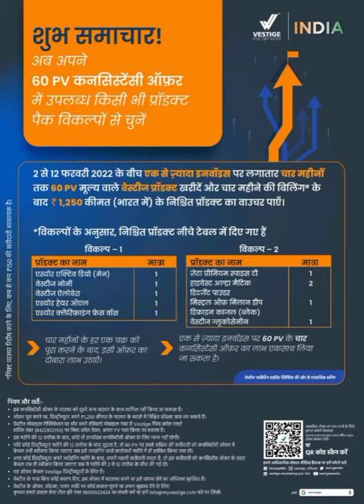Vestige Special Scheme Bonanza Feb2022 Month ** वेस्टीज एक इनकम अपॉर्चुनिटी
Vestige Special Scheme Bonanza Feb2022 Month **
वेस्टीज एक इनकम अपॉर्चुनिटी

Suman SDVideos Expressing Thanks for **Love **Care **Support